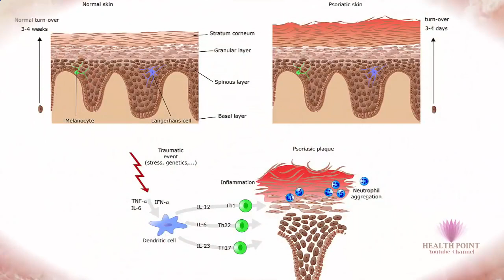Psoriasis Pictures HD - Signs, Symptoms, Images, Photos and Pictures of Psoriasis - Scalp, Body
How to identify Psoriasis pictures HD - signs, symptoms, images, photos and pictures of SLE Psoriasis in males females, adults elderly and children

Psoriasis is a  condition in which skin cells build up and form scales and itchy, dry patches.
Treatment aims to remove scales and stop skin cells from growing so quickly. Topical ointments, light therapy and medication can offer relief.

Psoriasis is an important health problem worldwide. In this video you will know about different signs and symptoms, causes, diagnosis, lab tests, prevention and treatment options available for Psoriasis in detail.